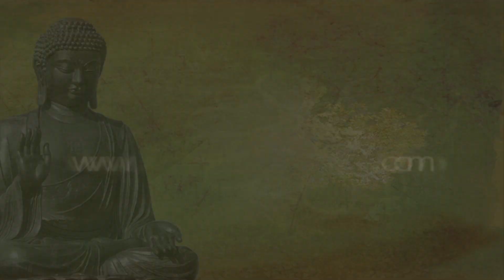Entanglement points to the Now - Menas Kafatos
In this video Menas Kafatos Professor of Computational Physics talks in brief how entanglement points to what the mystics call present or now.